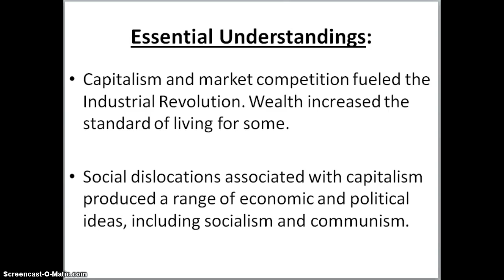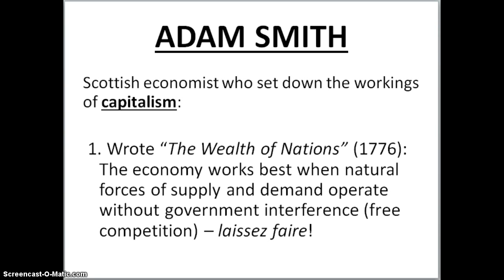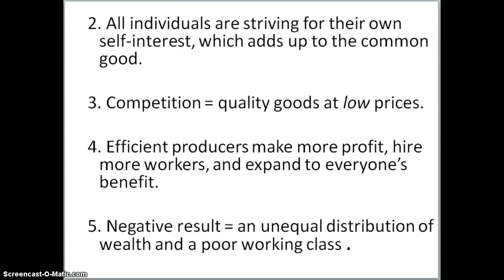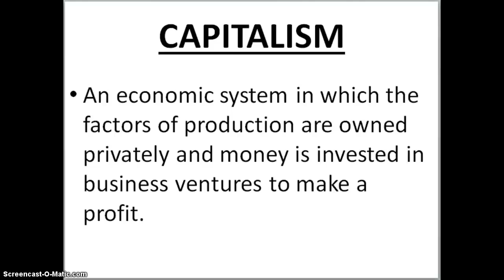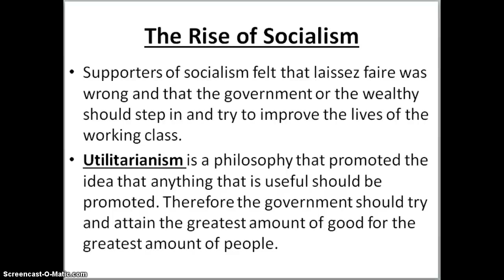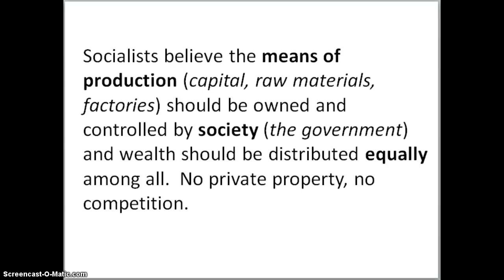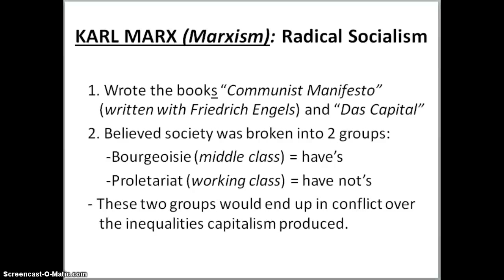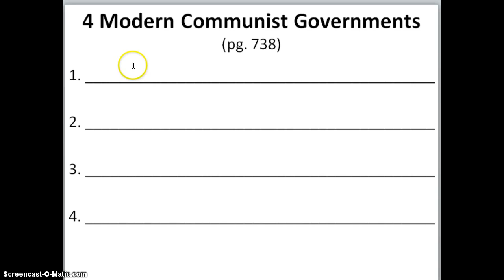Mrs. Cook's Flipped Class Video #34 - Standard 9B: Capitalism, Socialism, & Communism